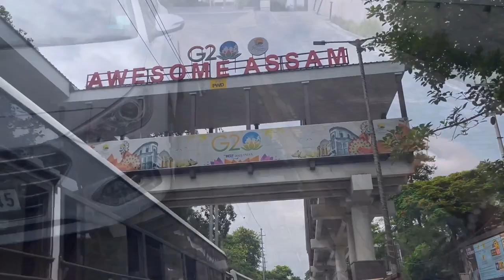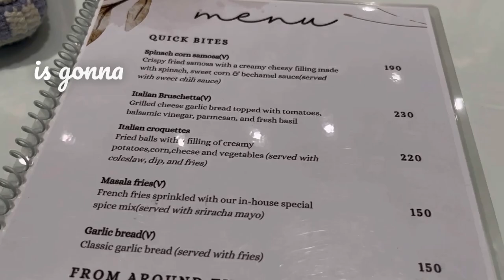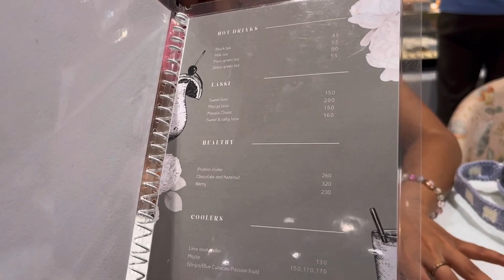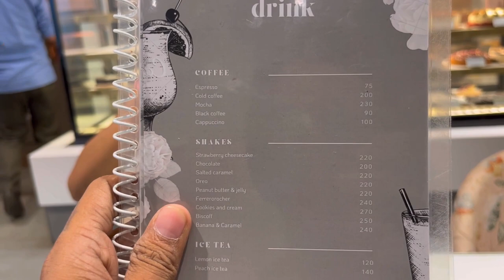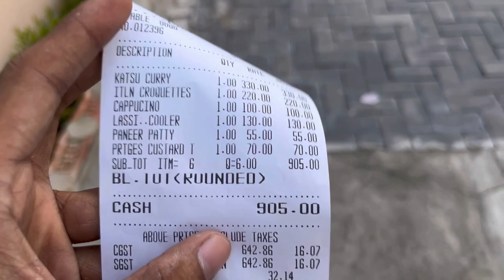Eating at New Loyans Cafe!! Is it good??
HAD A FUN LUNCH AT LOYANS.